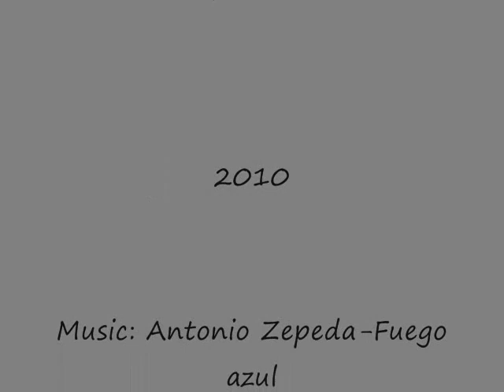Embrion de Caracol (Snail Embryo).wmv